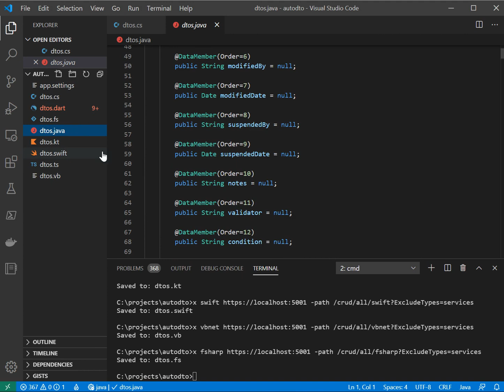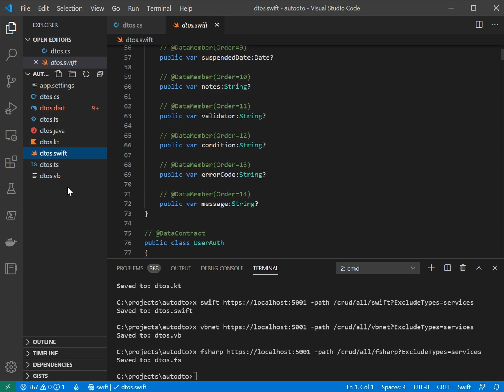Generate Typed DB Models for your RDBMS in Most Popular Languages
Watch how you can use ServiceStack's dotnet tools & new AutoCrud support in v5.9 to instantly generate Typed DTO Models for existing RDBMS's.